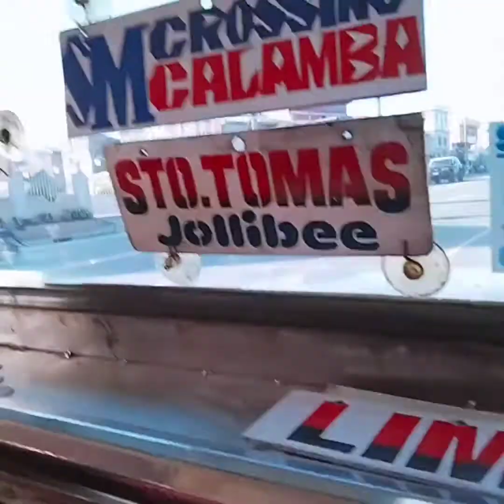LAKAS TIME ,OUT OF DUTY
Panahon ng pandemic hirap sa pag aabang  ang byahi ng jeep pauwi  pero lakad muna bago makarating sa highway.